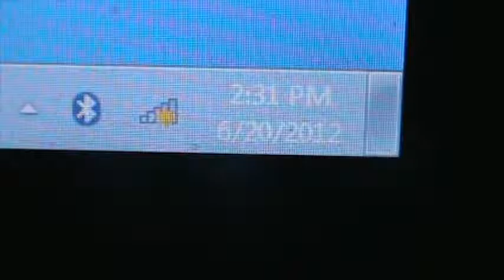THe hostel in Paute Ecuador